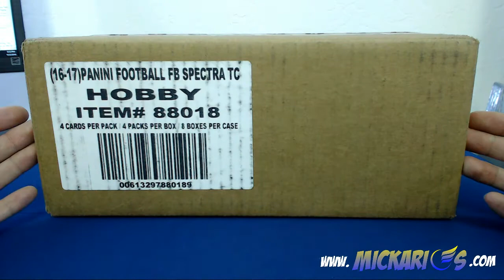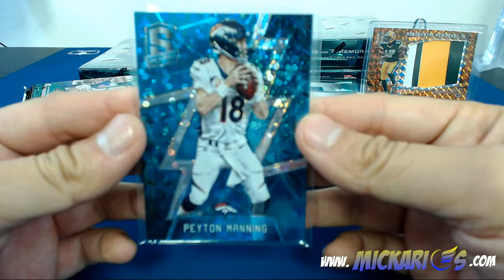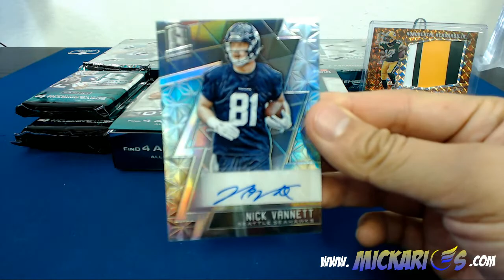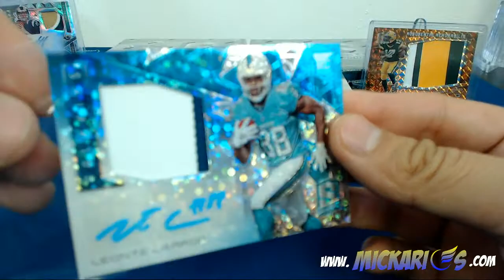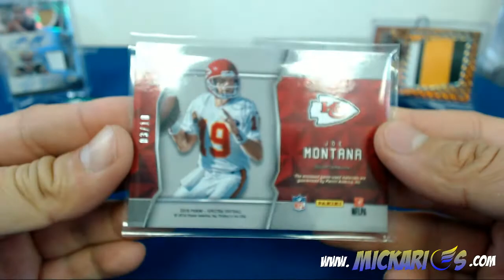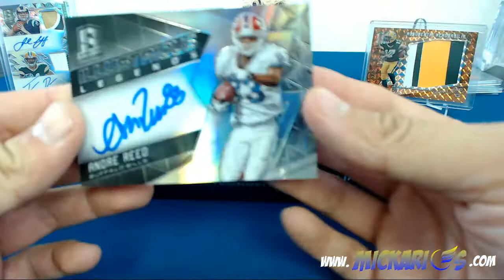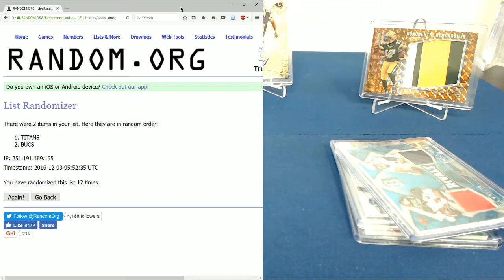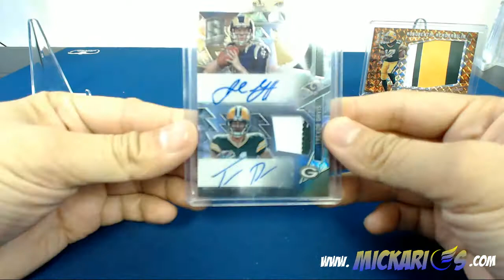12/02/16 -- 2016 Panini Spectra Football 4 Box Half Case eBay Team Break #1 (PYT)